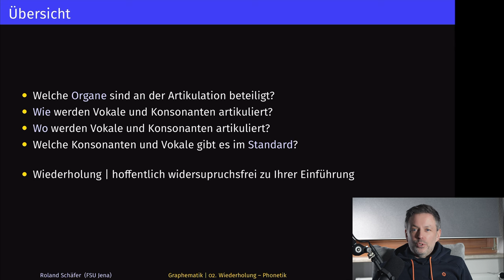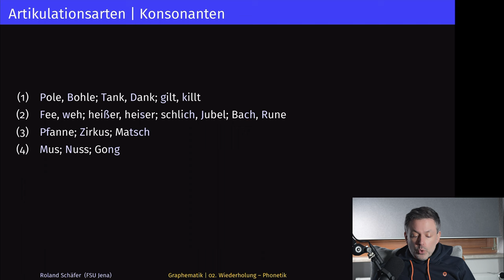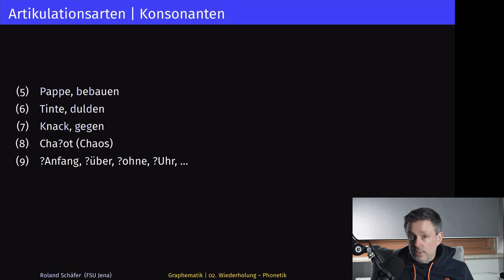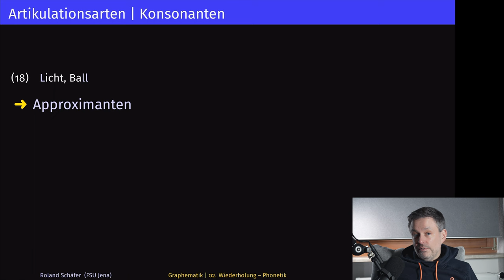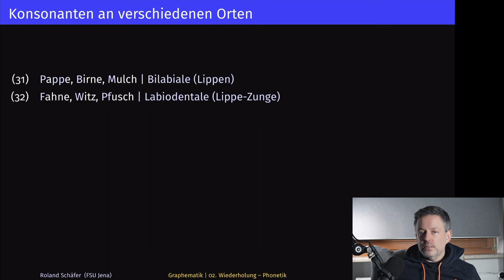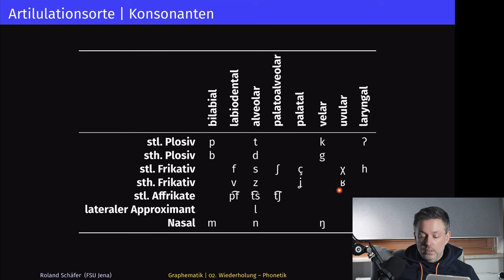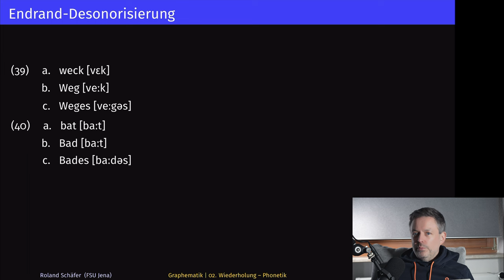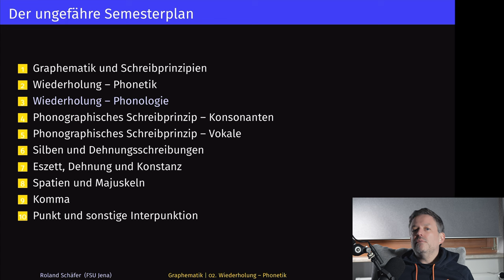Kurzgefasste Phonetik des Standarddeutschen | Graphematik, Phonetik und Phonologie des Deutschen 2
Vorlesung zur Graphematik des Deutschen (mit Phonetik und Phonologie)

Diese Woche: Wie werden die Laute des Deutschen ausgesprochen (artikuliert)? Wo werden die Laute des Deutschen ausgesprochen? Worauf muss man bei der Transkription des Deutschen achten? Außerdem wird eingeschränkt das Alphabet der IPA eingeführt.